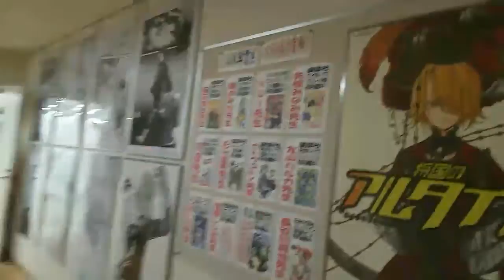JAMフェス展示風景♪マンガクリエイト科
大きく印刷した学生作品！卒業生漫画家情報など掲示物も新しく、作品展というお祭に合わせて準備中！